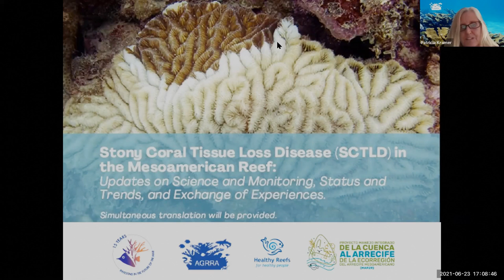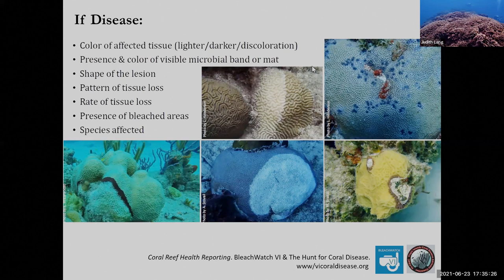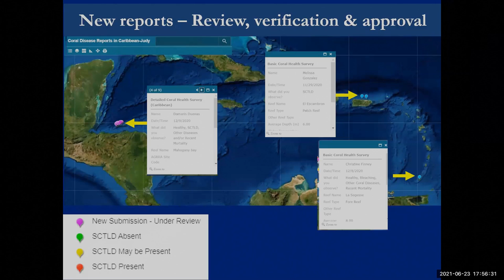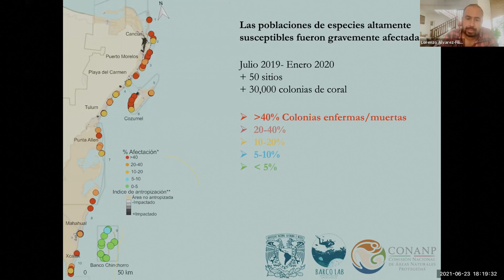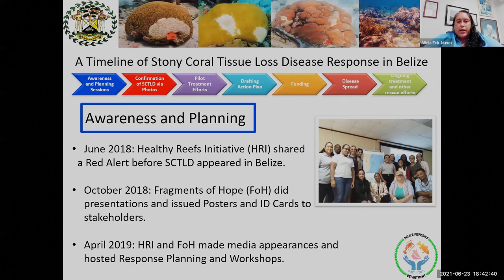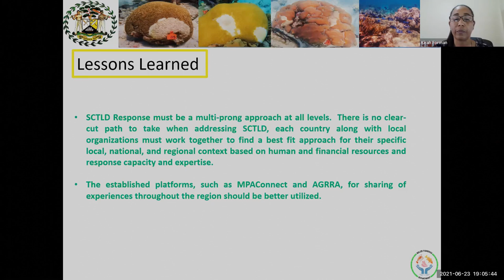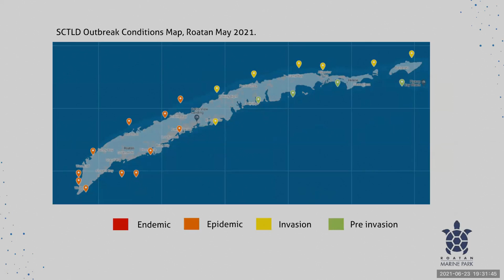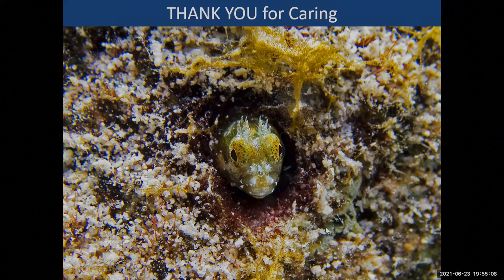Stony Coral Tissue Loss Disease in the Mesoamerican Reef: Updates on science and monitoring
Stony Coral Tissue Loss Disease in the Mesoamerican Reef: Updates on science and monitoring, status and trends, and exchanges of experiences.

This workshop was held on June 23, 2021 as part of the Regional Demonstration Project for Planning actions for SCTLD, which is being implemented by MAR Fund and the Integrated Ridge to Reef Management of the Mesoamerican Reef Ecoregion (MAR2R/CCAD) project. The workshop was organized and hosted in collaboration with Atlantic and Gulf Rapid Reef Assessment Program (AGRRA, and Healthy Reefs Initiative (HRI, www. healthyreefs.org). Simultaneous translation was available during the workshop; however, this recording only includes the original audio, not the translation. We thank all of the speakers and participants for attending.

Speakers:
Welcome. Patricia Kramer (AGRRA), Melanie McField (HRI) and Daniela Larios (MARFund).

Stony Coral Tissue Loss Disease (SCTLD): Overview of what it is, how to identify it, where it is occurring and how to report. Judith Lang and Patricia Kramer (AGRRA).

Consecuencias del Síndrome Blanco en el Caribe Mexicano. Dr. Lorenzo Álvarez Filip (Institute of Marine Sciences and Limnology of the National Autonomous University of Mexico).

The Status of Stony Coral Tissue Loss Disease in Belize. Alicia Nunez (Belize Fisheries Department) and Kirah Forman (Hol Chan Marine Reserve).

Actualización - EPTCD para Guatemala. Angela Mojica (Pixan’Ja, Guatemala).

Monitoring and Response of SCTLD in Honduras. Gabriela Ochoa (Roatán Marine Park).

Closing Remarks. Yadira Gómez (CONANP).